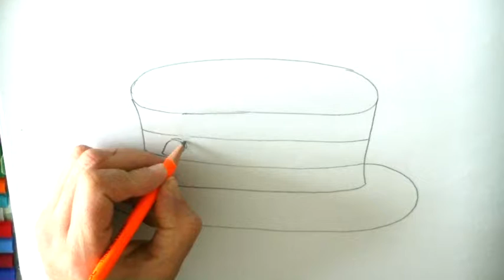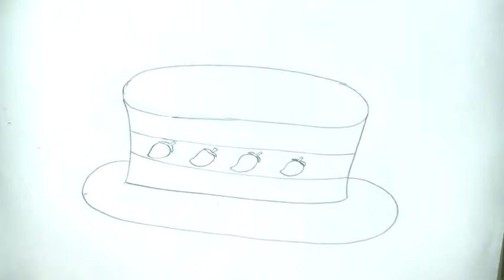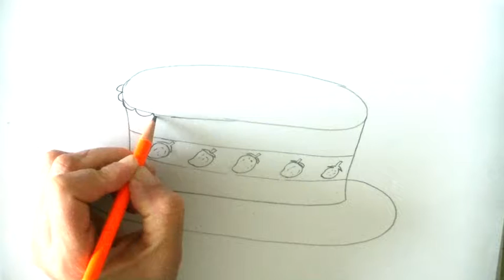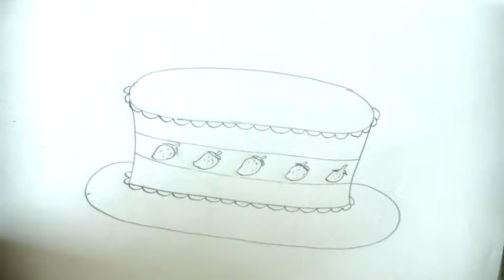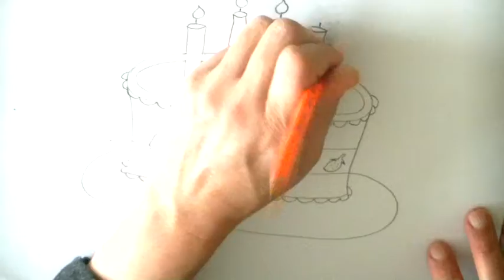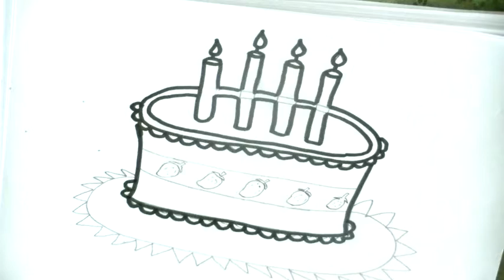How To Draw A Birthday Cake